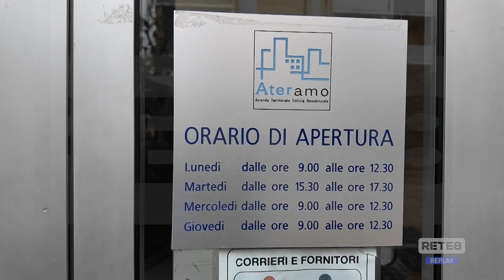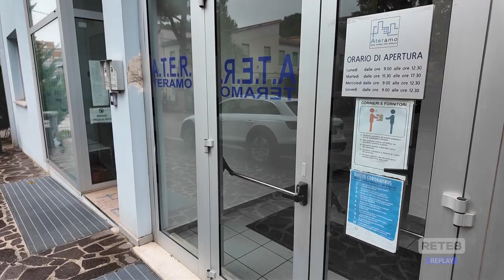Teramo – Sicet: “Ater priva di governance”